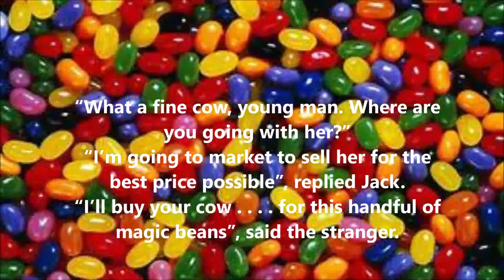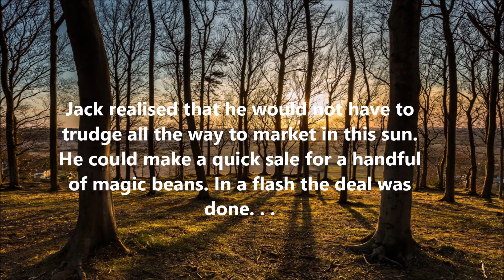5 Narration - How clever are you?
Another opportunity for your children to interact with the narrations. Lots of enthusiastic noises as they eat their sandwiches, slurp their milk and eat their stinky cabbage!

Lyrics: Judith Power
Vocals: Sarah Leach
Flute: Anna Shipton